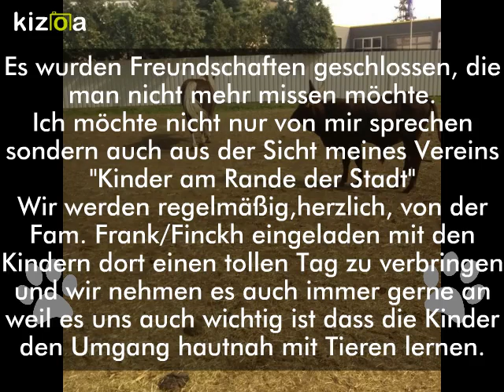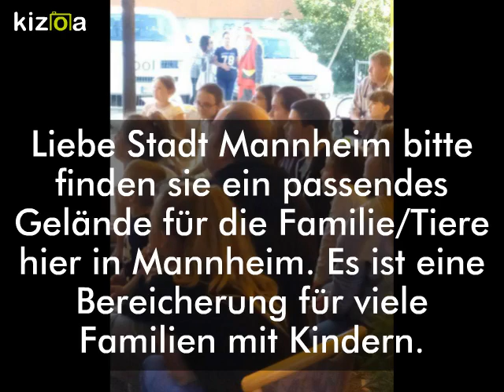Kizoa Video und Movie Maker: Samstag